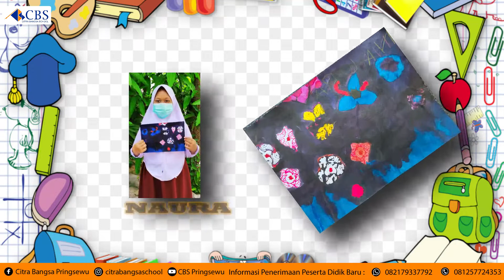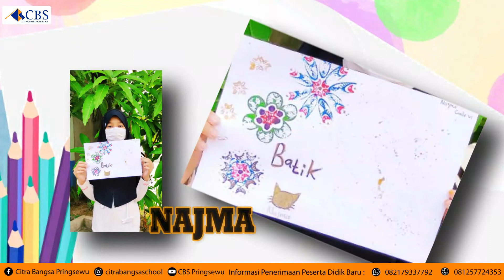Grade 6 | "Virtual Art Exhibition_Batik Cap Kontemporer_CBS 2021"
Batik Cap Kontemporer